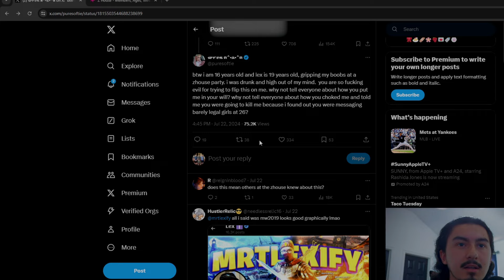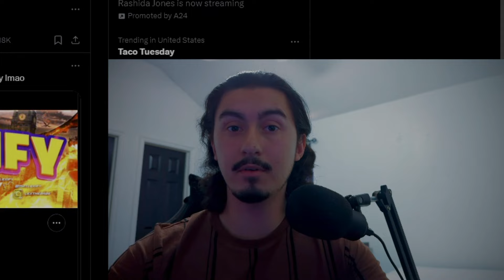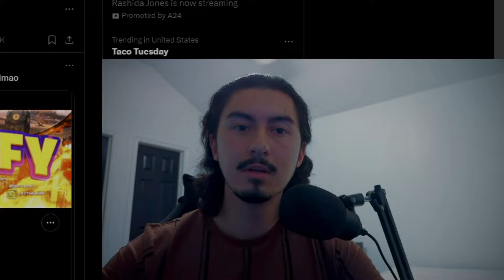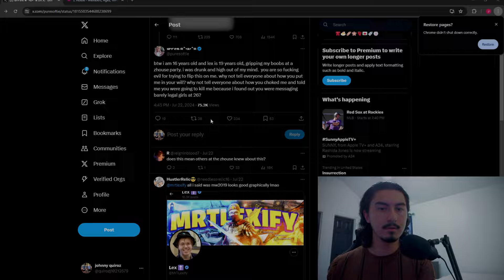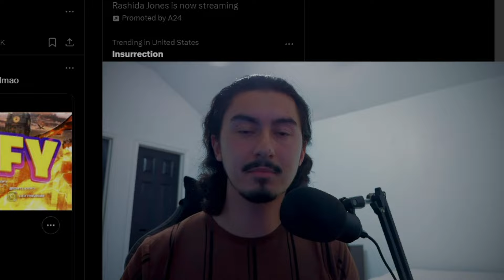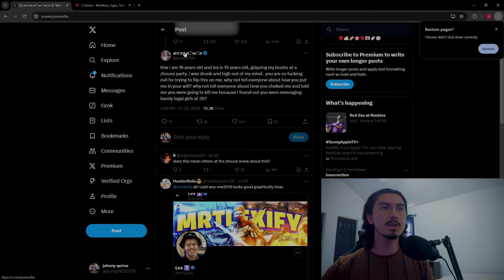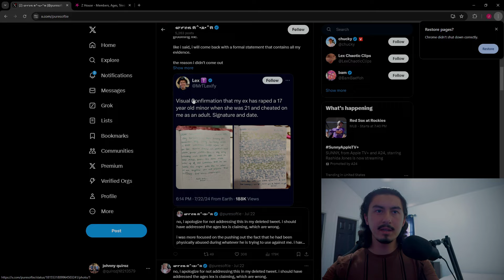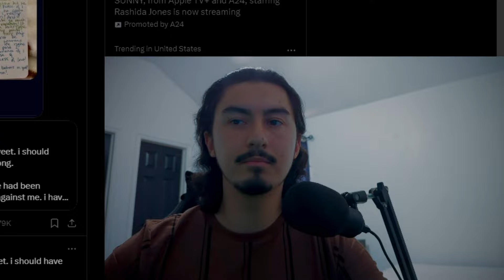The MrTLexify Alegations...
This is 4Thejourney! follow the channel as we explore gaming, music, vlogs ect